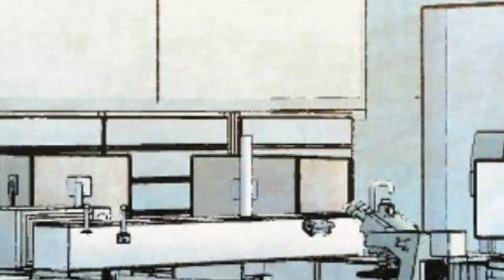Infamous Iron man lo tiene todo para entender Doomsday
Gracias por el video. ¿Qué te parece que muchas de estas cosas las veamos en la pantalla grande?

00:00 El cabal está reunido
02:22 El diablo secuestra a María Gil
06:14 Victor von Doom visita a la doctora
07:39 Ben Grimm visita a la doctora
08:16 Victor von Doom visita e laboratorio de Iron man
11:07 Ben Grimm llega la mansión en búsqueda de doctor Doom
11:41 Victor von Doom sorprende a Julius
16:31 Doctor Doom pide sinceras disculpas